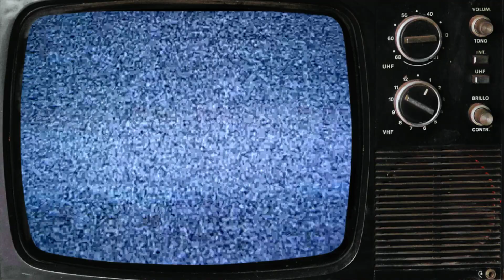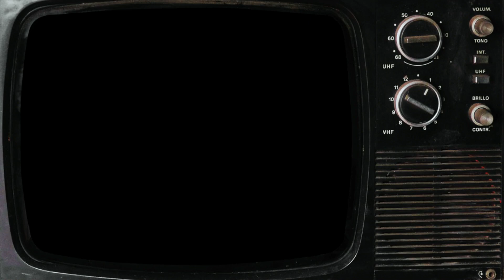Jamal Mirdad - Soto Meriam [ Selekta Pop - TVRI ]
Sebuah persembahan dari Selekta pop Tvri pada era 80/90-an

Jamal Mirdad dalam Soto Meriam

Sekilas tentang Jamal Mirdad :
Jamal Mirdad (lahir di Kudus, Jawa Tengah, 7 Mei 1960; umur 58 tahun[1]) adalah seorang penyanyi dan aktor film dan televisi berkebangsaan Indonesia. Ia pernah mengerima penghargaan sebagai Pemeran Utama Pria Terbaik, Festival FIlm Indonesia (1992) dalam film Ramadan dan Ramona. Bakat menyanyinya ditemukan oleh pencipta lagu A. Riyanto saat Jamal mengabdi kepada keluarga itu, pada era 1980-an. Di awal kariernya, ia lebih banyak menyanyikan lagu-lagu ciptaan A. Riyanto. Saat ini dia menjadi anggota DPR RI fraksi Partai Gerakan Indonesia Raya dari Daerah Pemilihan Jawa Tengah I untuk periode 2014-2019.

Selamat menyaksikan :)

ENJOY!! DAN SELAMAT BERNOSTALGILA!!